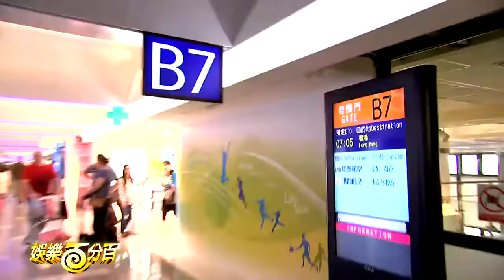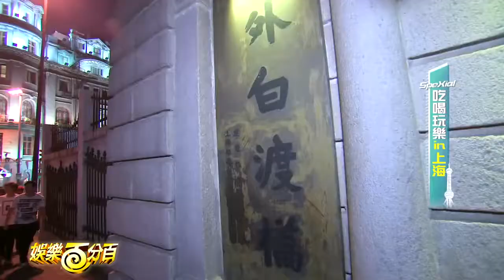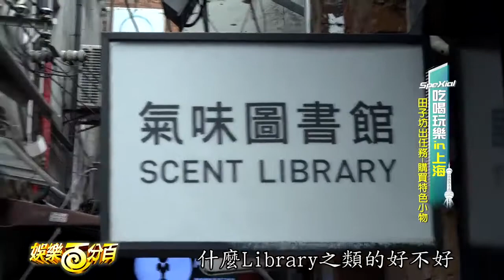20150807_100% SpeXial吃喝玩樂in上海